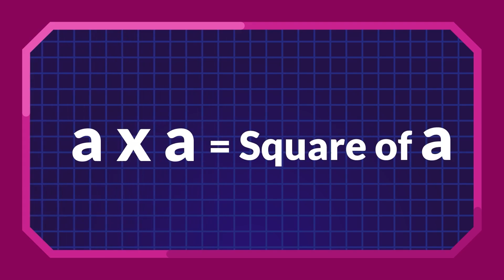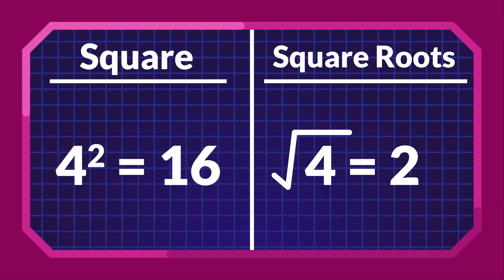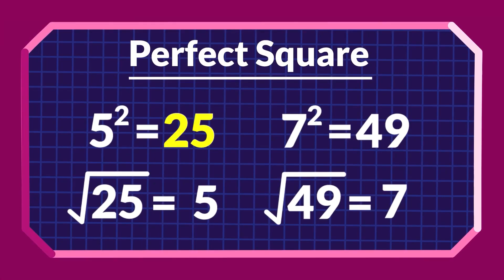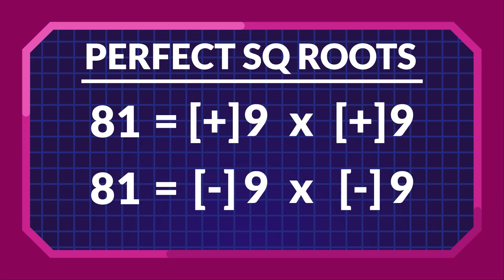How to Square and Squareroots (and Perfectsquare)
A square is the result of multiplying a number by itself, while a square root is the number that, when multiplied by itself, gives the original number.

Click the join or thanks button to get involved in making science more interesting and available to every human being!

We believe that learning should be accessible, engaging, and inspiring for all. Our aim is to empower learners of all ages and backgrounds to explore the wonders of science, and to ignite a lifelong passion for learning. With our state-of-the-art resources and captivating animations, we're bringing education to life! Join us and let's create a brighter, more connected world through the power of learning.

CREDITS:
Director: Ramadhan Istabaq
Supervisor: Tubagus MP
Researcher: Risa Rafika Sari
Storyboard Artist: Dwi Yunanto
Illustrator: Rizky Yurizal
Animator: Fajar Yudoyono, Tubagus MP
SFx Designer: Rafly Moravia
Subtitle: Risa Rafika Sari
Narrator: Nyzzig